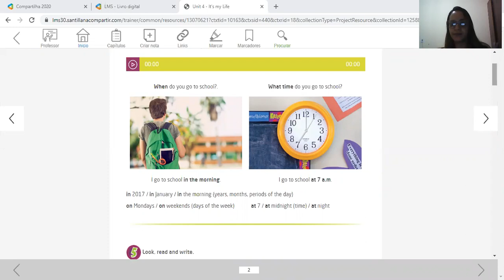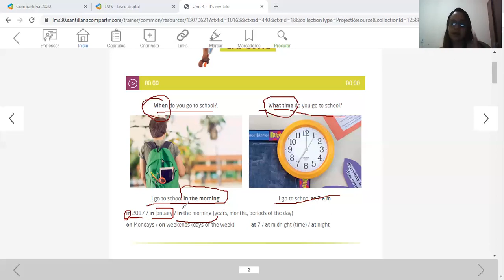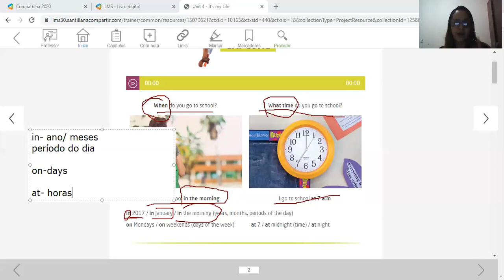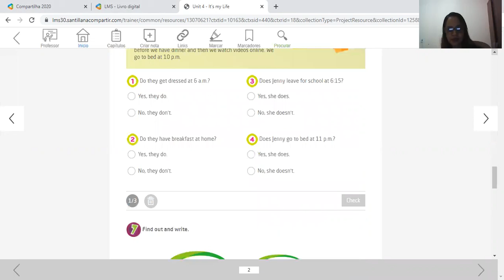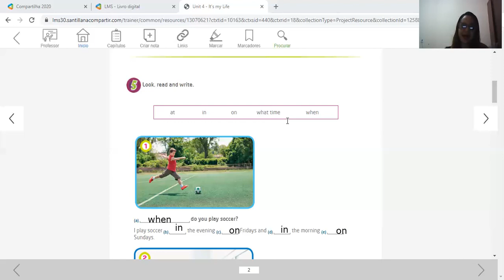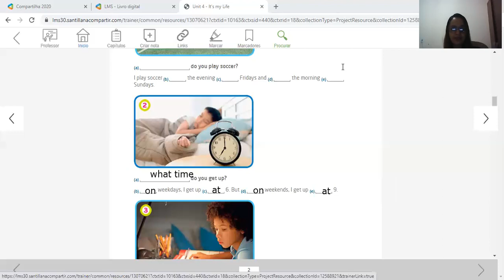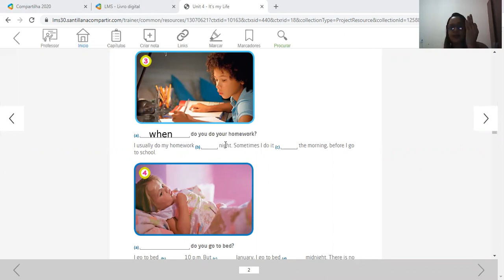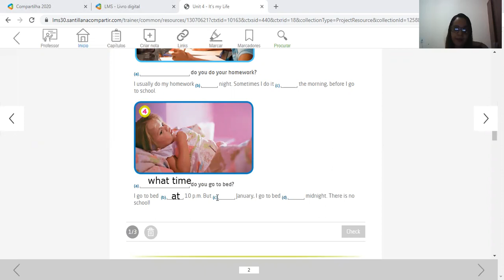Quinto ano- Unit 4 - Aula 3